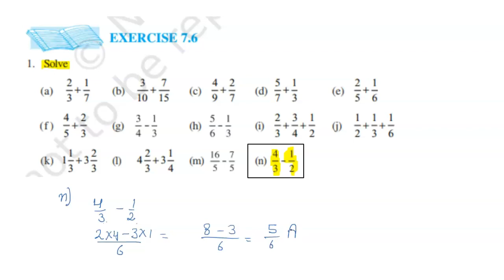1. Solve (n) 4 / 3 – 1 / 2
class 6th     Chapter - Fraction EX 7.6   Q 1 n
1. Solve

(i) 2 / 3 + 3 / 4 + 1 / 2

(j) 1/ 2 + 1 / 3 + 1 / 6

(k) NCERT Solutions for Class 6 Maths Chapter 7 Exercise 7.6 - 1

(l) NCERT Solutiuons for Class 6 Maths Chapter 7 Exercise 7.6 - 2

8.1 done                                                         5.2 to 5.4 done
8.2 running
                                                                          5.5 start Q10 complete